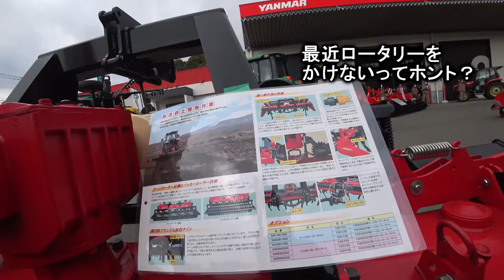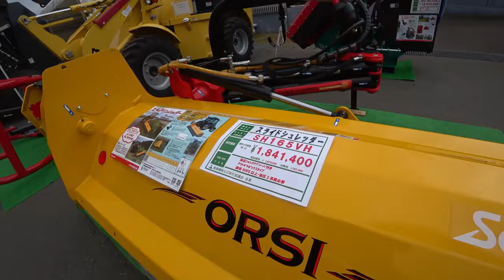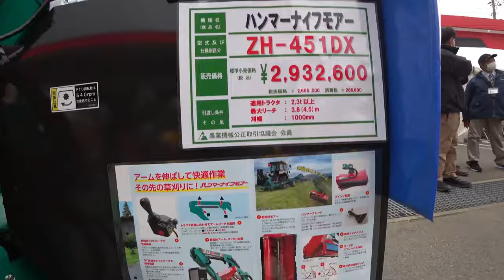【会社員実家農業手伝う】【特集】農機具スペシャル ハローの電気式改良後、爆発的に売れた【農機具】【稲刈り】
4Kで見たい方はタイトルを検索してくださいね。
【特集】農機具スペシャル　ハローの電気式改良後、爆発的に売れた【農機具】【稲刈り】

1ハローの電気式改良後、爆発的に売れたコバシハロー実演折りたたみ動画！

2KL270トラクターにコバシ3Mハローで代かき、やっぱりモンロー性能が・・・

3ニプロ5m超え特大ハロー発見したら、爪の形状にびっくりした！

4大規模農機具展示会にてイセキJAPAN発見、マジでヤバい雰囲気に！